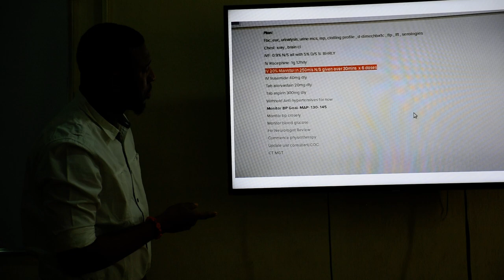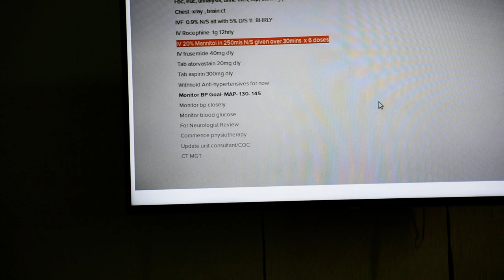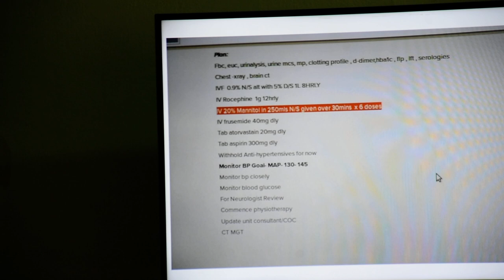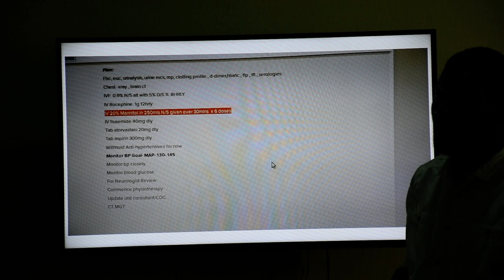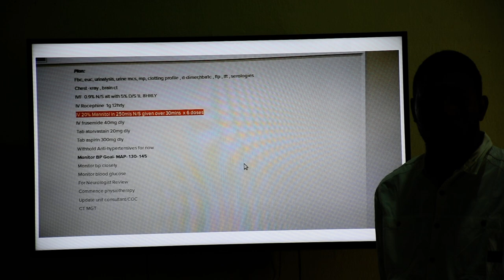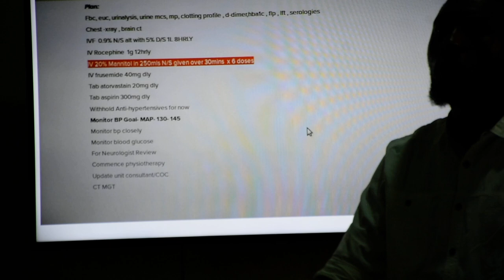Douglas Emeka Okor, Consultant Neurosurgeon talks about STROKE; assessment and response PART 6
Douglas Emeka Okor, Representing ASHANTI GRAHAM MEDUCATORS, training and building the capacity of a multi-disciplinary team on the assessment of and response to acutely presenting stroke patients in a resource-constrained setting

The Nigerian Patients Are Worth It